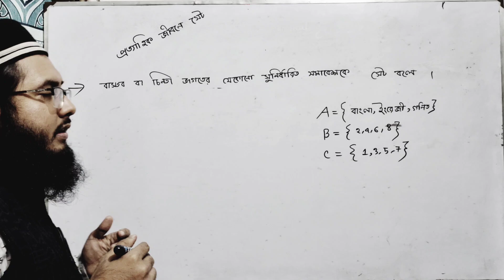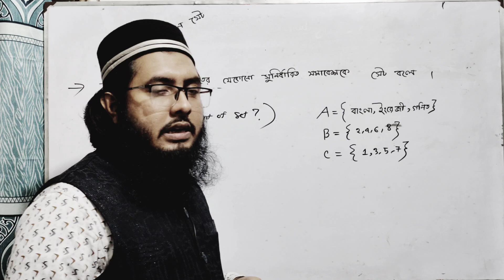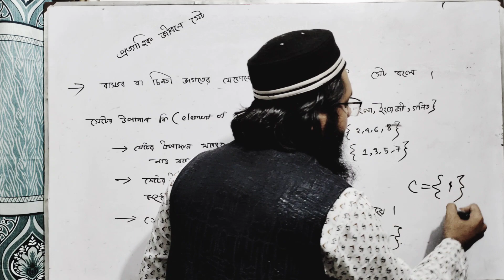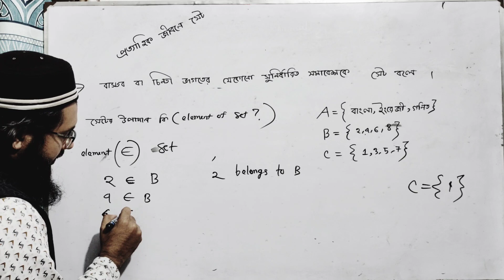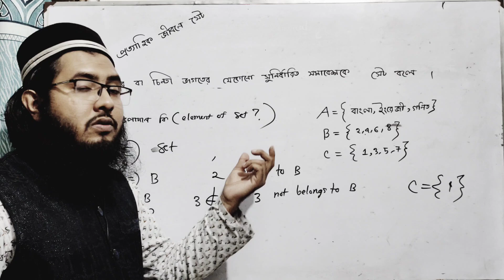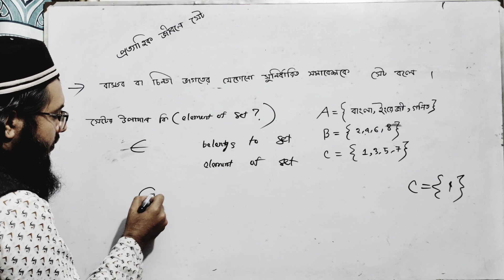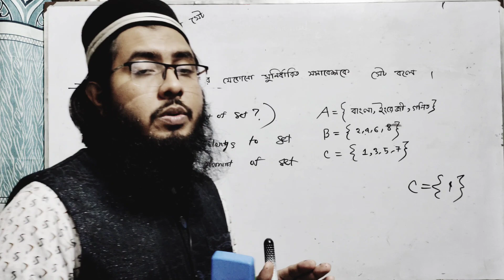সেট ll অধ্যায়-০১llপর্ব-০২ ll নবম শ্রেনিরগনিত নতুন কারিকুলাম ll New Curriculum Class 9 Math ll UW360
সেট lঅধ্যায়-০১ l পর্ব-০১ lনবম শ্রেনিরগনিত নতুন কারিকুলাম lNew Curriculum Class 9 Math

Class 9 Mathematics 2024 Chapter 1 (SET): সেশন ১ এর 'প্রাত্যহিক জীবনে সেট', পর্ব-০২ (পৃষ্টা: ৬-৭)। একইসাথে "সেটের ধরণা, সেটের উপাদান সংখ্যা, সংযোগ সেট, ছেদ সেট, সেটের অন্তর, পূরক সেট, শক্তি সেট, উপসেট, নিশ্ছেদ সেট ও সেটের প্রক্রিয়াকরণ, ভেনচিত্র, বাস্তব জীবনে সেটের সমস্যা, কার্তেসীয় গুন" এই কাজগুলো একটি সেশনে অর্থাৎ সেশন ১ এ করতে পারবেন।
Class 9 Mathematics Assignment Answer 2024 | ৯ম শ্রেণির গণিত বই পরিচিতি ৯ম শ্রেণি প্রাত্যহিক জীবনে সেট পৃষ্ঠা ৬-৭ | New Curriculum 2024
৯ম শ্রেণি গণিত ১ম অধ্যায়। নতুন কারিকুলাম ২০২৪। প্রাত্যহিক জীবনে সেট | Class 9 Math New Book 2024

৯ম শ্রেণির গণিত ১ম অধ্যায় "প্রাত্যহিক জীবনে

৯ম শ্রেণি নতুন বই পরিচিতি ২০২৪, নবম শ্রেণি গণিত বই পরিচিতি ২০২৪,২০২৪ সালের গণিত বই, নতুন শিক্ষাক্রমের ৯ম
নবম শ্রেণির গণিত নতুন কারিকুলাম,
নতুন কারিকুলাম দেবম ােপ্তি গণিত,
নবম শ্রেণির নতুন কারিকুলাম ২০২৪,
নবম শ্রেণির গণিত ১ম অধ্যায়,
নবম শ্রেণির গণিত 2য় অধ্যায়,
নবম শ্রেণির গণিত অধ্যায় ১,
নবম শ্রেণির নতুন কারিকুলাম ২০২৪ বিজ্ঞান,
নবম শ্রেণির গণিত সেট,
নবম শ্রেণির বাংলা,
নবম শ্রেণির ইংরেজি,

2024, ২০২৪ সালের নবম শ্রেণির বই, class 9 new
৯ম শ্রেনীর সকল বই পরিচিতি ২০২৪ | নতুন কারিকুলাম | class 9 new curriculum 2024,
৯ম শ্রেনীর সকল বই পরিচিতি ২০২৪। নতুন কারিকুলাম।

curriculum 2024 science chapter 1, class 9 new,
নতুন কারিকুলাম,
 নতুন কারিকুলাম নবম দশম শ্রেণির বই,
নতুন কারিকুলাম প্রশিক্ষণ,
নতুন কারিকুলাম ২০২৩ বিষয়,
নতুন কারিকুলাম বাতিলের,
 নতুন কারিকুলাম ট্রেনিং,
নতুন কারিকুলাম ২০২৩ বিষয় গণিত,
নতুন কারিকুলাম নিয়ে নাটক,
নতুন কারিকুলাম নিয়ে বিতর্ক,
 নতুন কারিকুলাম নিয়ে অভিভাবকদের অসন্তোষ,
নতুন কারিকুলাম নিয়ে অভিভাবকদের অভিযোগ